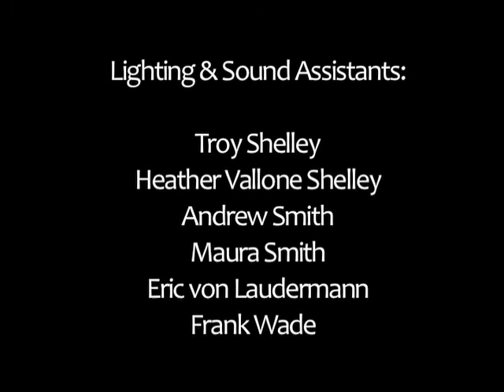Episode 8, "The King and Queen don't dance anymore"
We know what happened to our plucky Vampires, but what of Merl, the mysterious woman who witnessed the tragic events of Episode 6? Well, we find out! Sit back, relax and enjoy the show.

Starring:

Lauren Zito, Ron Siler, and Jordan Robinson

Written and Directed by: Lauren Zito and Ron Siler

Camera and Cinematography by James Zito

Sound and Lighting Assistance: Heather Vallone Shelley, Troy Shelley, Eric von Laudermann, Frank Wade, Andrew Smith and Maura Smith

Original Theme song by INDEPENDANTMUSICCOM

Produced by Lauren and James Zito